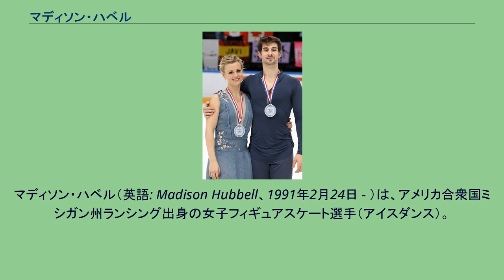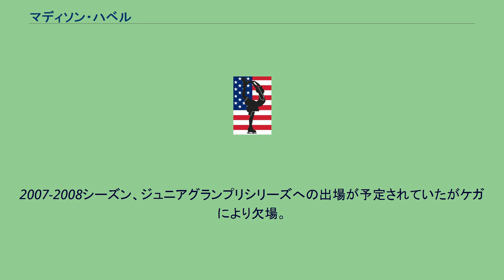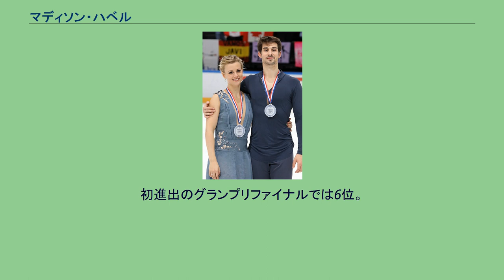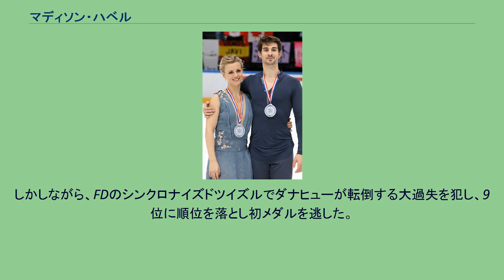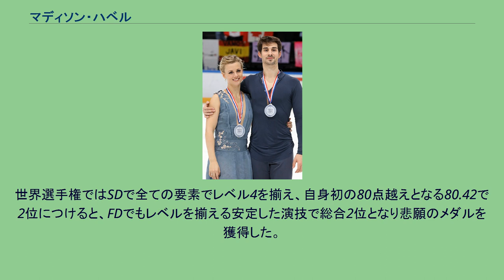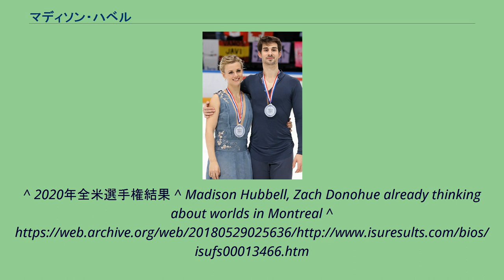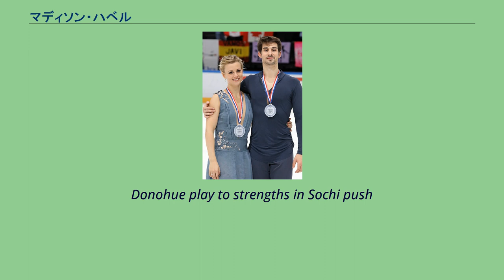マディソン・ハベル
マディソン・ハベル（英語: Madison Hubbell、1991年2月24日 - ）は、アメリカ合衆国ミシガン州ランシング出身の女子フィギュアスケート選手（アイスダンス）。
パートナーはザカリー・ダナヒュー、兄のキーファー・ハベルなど。
2018年ISUグランプリファイナル、2014年四大陸選手権優勝。
2018年世界選手権銀メダル、2019年世界選手権銅メダル。
2018年4月13日、スペイン代表のアイスダンサーであるアドリア・ディアスからプロポーズを受け婚約した。
ミシガン州ランシングに生まれ、5歳のときにスケートを始めた。
2001年、実兄のキーファー・ハベルとカップルを結成し、2006年には全米選手権のジュニアクラスで2位になるまでに成長した。
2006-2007シーズンからジュニアグランプリシリーズに参戦。
初戦のクールシュヴェル大会で2位、2戦目のハーグ大会は優勝し、ジュニアグランプリファイナルへ進出を果たした。
初出場のファイナルではCDで2位スタートとなったものの、ODとFDで1位となり初出場で初優勝を飾った。
世界ジュニア選手権では、CDで12位と大きく出遅れ、その後も精彩を欠き6位に留まった。
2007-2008シーズン、ジュニアグランプリシリーズへの出場が予定されていたがケガにより欠場。
復帰戦となった全米選手権ではジュニアクラスで初優勝を飾った。
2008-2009シーズン、ジュニアグランプリシリーズで2勝を果たすもジュニアグランプリファイナルでは2位に終わった。
全米選手権では初めてシニアクラスに参加してピューターメダルを獲得。
3度目の出場となった世界ジュニア選手権ではCDから次第に順位を落とし、メダル獲得には至らなかった。
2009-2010シーズン、シニアに移行。
10年間師事をしたユーリ・チェスニチェンコとヤロスラワ・ネチェエワの元を離れて、パスカーレ・カメレンゴにコーチを変更した。
初めてのシニアのISUチャンピオンシップとなった四大陸選手権では銅メダルを獲得した。
2011年5月12日、キーファーとのパートナー解消とザカリー・ダナヒューとのパートナー結成を発表した。
国際大会デビューとなったネーベルホルン杯でいきなり優勝を果たした。
全米選手権では3位となり、初の世界選手権の代表に選ばれた。
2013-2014シーズン、ネーベルホルン杯で2度目の優勝。
スケートカナダで3位となりグランプリシリーズで初のメダルを獲得。
全米選手権では2年連続で4位となりソチオリンピックへの出場とはならなかったが、四大陸選手権では初優勝を飾る。
世界選手権の第1補欠に選ばれていたが、臀部の手術のために出場を辞退した。
2015年4月、マリー＝フランス・デュブレイユ/パトリス・ローゾン夫妻にコーチを変更し、練習拠点をカナダのモントリオールへ移した。
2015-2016シーズン、エリック・ボンパール杯はFDの前に中止となったが、SD1位が最終順位となったため、グランプリシリーズ初優勝を飾った。
初進出のグランプリファイナルでは6位。
世界選手権では自己最高の6位に入った。
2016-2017シーズン、2年連続のグランプリファイナル進出を決めた。
同大会では5位となり、同じアメリカのマディソン・チョック/エヴァン・ベイツ組に、2012年全米選手権以来約5年ぶり勝利を収めた。
世界選手権では、SDで自己ベストを更新し、アメリカカップル最上位の3位につけた。
しかしながら、FDのシンクロナイズドツイズルでダナヒューが転倒する大過失を犯し、9位に順位を落とし初メダルを逃した。
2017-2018シーズン、スケートカナダで2位、NHK杯で3位となり3年連続の進出となったグランプリファイナルでは4位となった。
全米選手権ではSD2位、FD2位ながらもTSS1位で初優勝を果たし初めて五輪代表入りを果たした。
平昌五輪ではSD3位につけるもFDでのシンクロナイズドツイズルでのレベルの取りこぼしやコレオツイズルのノーカウントなどミスが響き、4位に終わった。
世界選手権ではSDで全ての要素でレベル4を揃え、自身初の80点越えとなる80.42で2位につけると、FDでもレベルを揃える安定した演技で総合2位となり悲願のメダルを獲得した。
^ Madison Hubbell Annou...